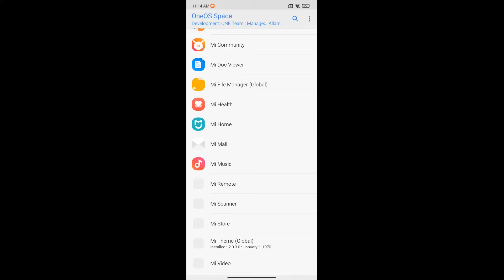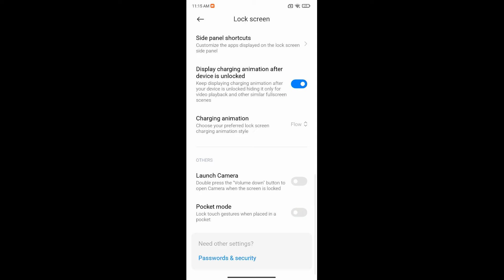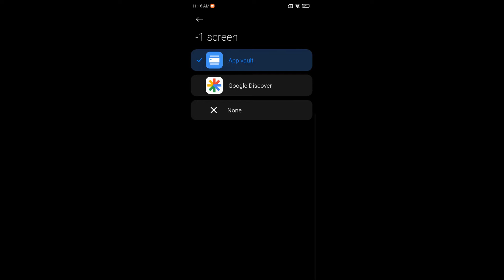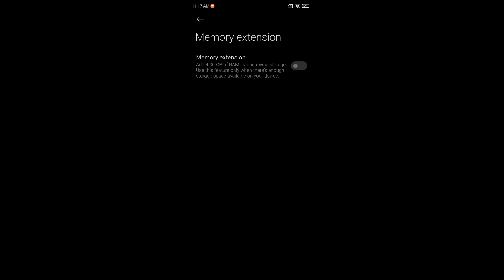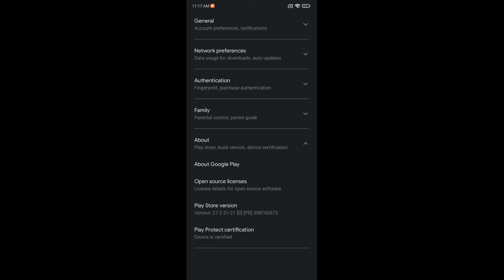OneOS (MIUI) 21.10.3 A11 for Redmi Note 8 Ginkgo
By OneOS Team
Updated: 03/10/'21
Notes :
Firmware included
Do not flash it in Willow
install:
Wipe-Advanced Wipe-Dalvik-Cache-System-Vendor-Data
Install rom
Install DFE
Wipe Cache/Dalvik-Reboot System